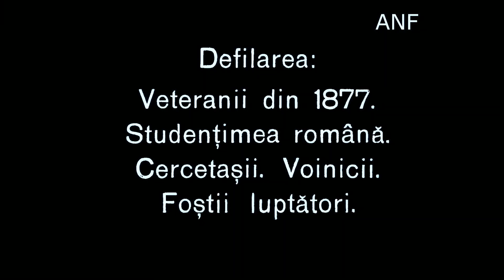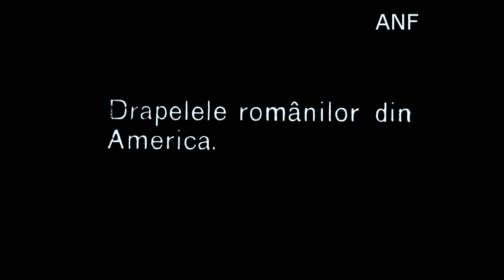Sarbatorile Unirii (1929) [COLOR]- partea a 5-a